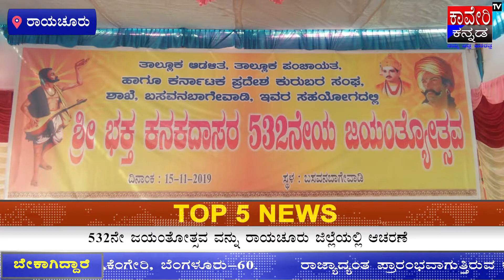Top 5 NEWS ಕಾವೇರಿ ಟಿವಿ ಕನ್ನಡ